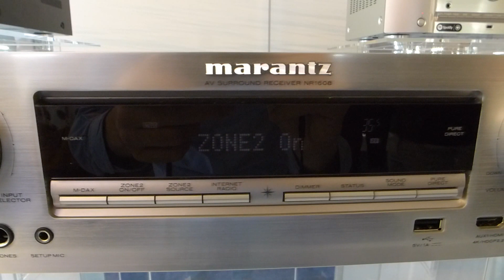Marantz NR1608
Amplificador Cine en Casa